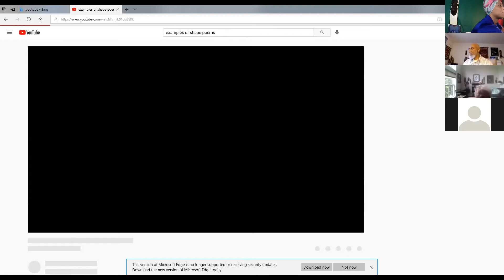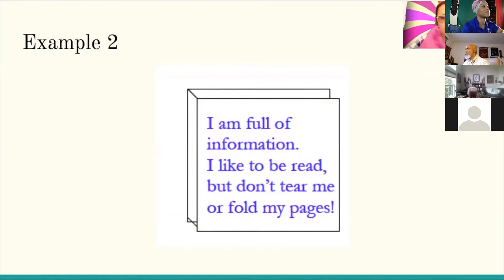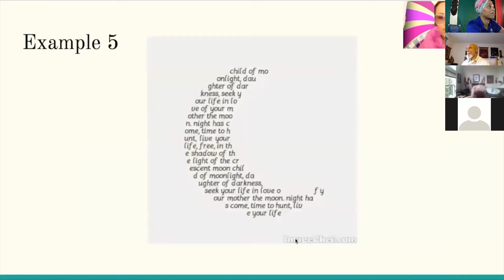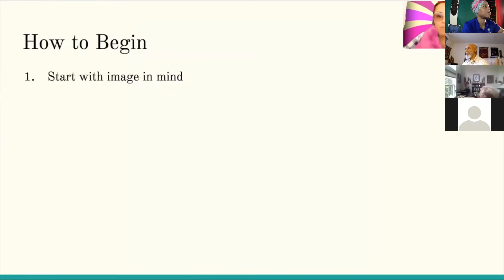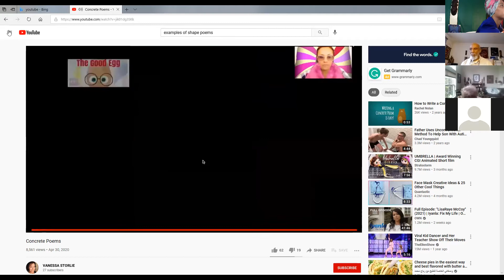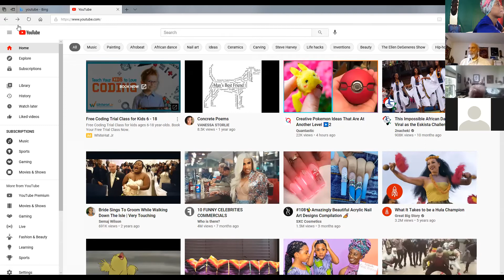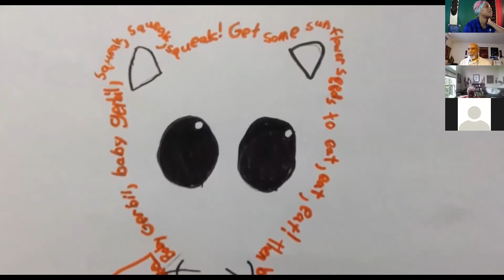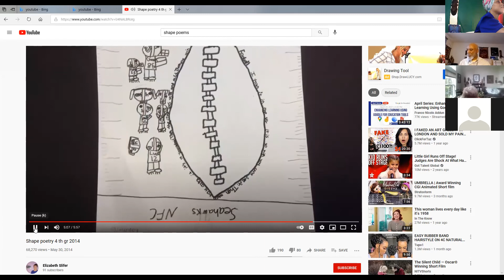Kimberlie Wright's Word Up 5 5 21 Spoken Word